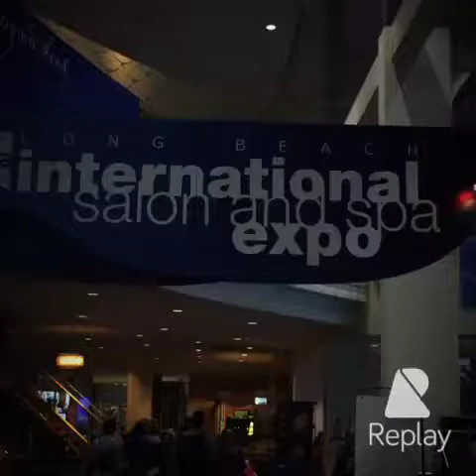ISSE Long Beach 2015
New trends from tools, makeup, tanning lotion and more.